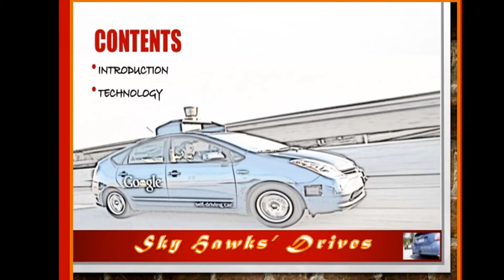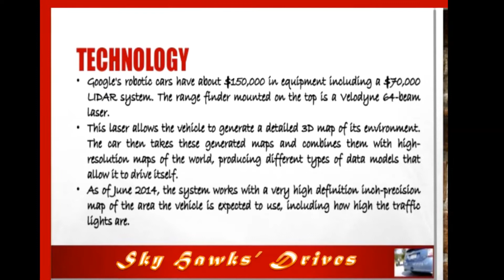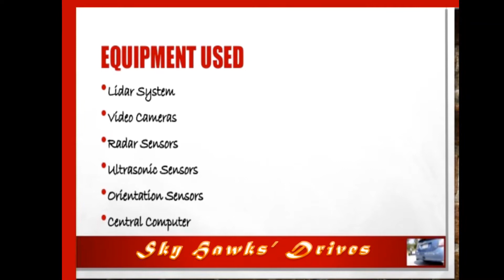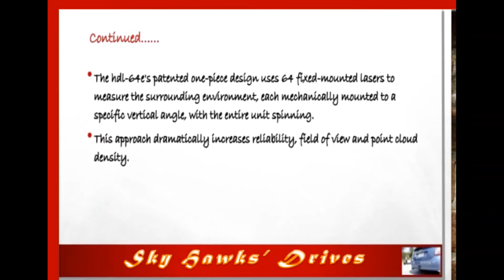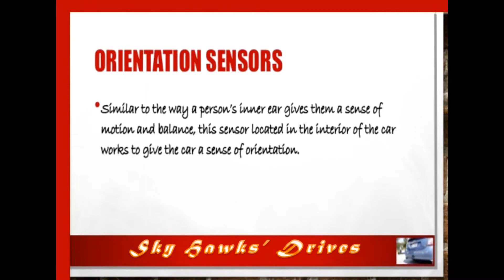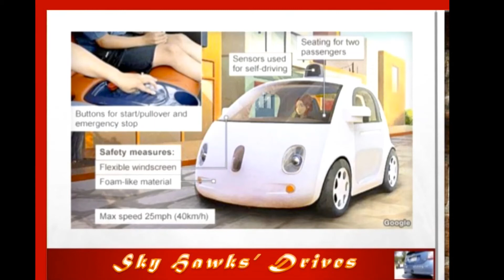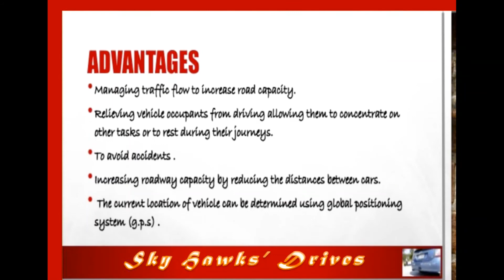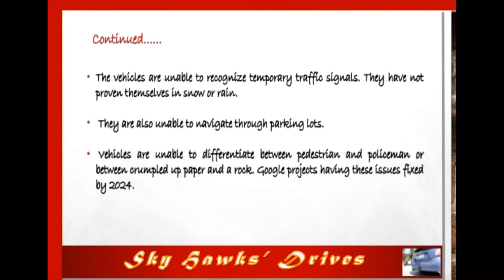SELF DRIVING CARS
The Google Self-Driving Car is a project by Google that involves developing technology for autonomous cars, mainly electric cars. • The software powering Google's cars is called Google Chauffeur. •
 TECHNOLOGY• Google's robotic cars have about $150,000 in equipment including a $70,000 LIDAR system. The range finder mounted on the top is a Velodyne 64-beam laser. • This laser allows the vehicle to generate a detailed 3D map of its environment. The car then takes these generated maps and combines them with high- resolution maps of the world, producing different types of data models that allow it to drive itself. • As of June 2014, the system works with a very high definition inch-precision map of the area the vehicle is expected to use, including how high the traffic lights are.
 3-DIMENSIONAL MAP CREATED BY A LIDAR
WHAT IS IT? • It is the first truly driver-less electric car prototype built by Google to test the next stage of its five-year-old self-driving car project. • It looks like a cross between a Smart car and a Nissan Mica, with two seats and room enough for a small amount of luggage. • It is the first real physical incarnation of Google’s vision of what a self-driving car of the near future could be.
HOW DOES IT WORK? • Powered by an electric motor with around a 100 mile range, the car uses a combination of sensors and software to locate itself in the real world combined with highly accurate digital maps. • A GPS is used, just like the satellite navigation systems in most cars, to get a rough location of the car, at which point radar, lasers and cameras take over to monitor the world around the car, 360-degrees. • The software can recognize objects, people, cars, road marking, signs and traffic lights, obeying the rules of the road and allowing for multiple unpredictable hazards, including cyclists.
EQUIPMENT USED •Lidar System •Video Cameras •Radar Sensors Ultrasonic Sensors •Orientation Sensors •Central Computer
 LIDAR •The Velodyne HDL-64E lidar sensor is designed for obstacle detection and navigation of autonomous ground vehicles and marine vessels.
This approach dramatically increases reliability, field of view and point cloud density. Continued……
 VIDEO CAMERAS •Detect traffic lights, read road signs, keep track of the position of other vehicles and look out for pedestrians and obstacles on the road.
RADAR SENSORS •Four standard automatize radar sensors, three in front and one in the rear which helps in determining the position of distant objects.
. ULTRASONIC SENSORS •It is used to measure the position of objects very close to the vehicle, such as curbs and other vehicles when parking.
 ORIENTATION SENSORS •Similar to the way a person’s inner ear gives them a sense of motion and balance, this sensor located in the interior of the car works to give the car a sense of orientation.
 CENTRAL COMPUTER •Information from all the sensors is analysed by a central computer that manipulates the steering, accelerator and brakes. Its software must understand the rules of the road both formal and informal. •Based on the information received the software takes self driving decisions.
HOW SAFE IS IT? • The car itself is limited to 25 mph, which restricts it to certain roads, but also minimizes the kinetic energy it could carry into a crash if one should happen. The front of the car is also made to be as kind to pedestrians as possible with a foam bumper and a flexible windscreen that is designed to absorb energy from an impact with a person’s body.
Seat belts are also provided – a safety requirement for vehicles on the road  while the car has redundant systems, a “fault-tolerant architecture” as Google calls it, for both steering and braking, should the primary systems fails; plus that emergency stop button that passengers can hit at any time.
 ADVANTAGES •Managing traffic flow to increase road capacity. •Relieving vehicle occupants from driving allowing them to concentrate on other tasks or to rest during their journeys. •To avoid accidents . •Increasing roadway capacity by reducing the distances between cars. • The current location of vehicle can be determined using GPS LIMITATIONS •If the vehicle is using internet which is having less security then from the hackers point of view in some cases the vehicle can be switched off on the road(in rare cases) •Hackers can change the route which is plotted in the system(in rare cases) •In case of failure of main sensor and backup sensors the vehicle can create a chance of accident The vehicles are unable to recognize temporary traffic signals. They have not proven themselves in snow or rain.  • Vehicles are unable to differentiate between pedestrian and policeman or between crumpled up paper and a rock. Google projects having these issues fixed by 2024.
CONCLUSION •The driver less car’s technologies improves vehicle's stability helps to minimize loss of control. •Driver less cars are designed to minimize accidents by addressing the main causes of collisions: